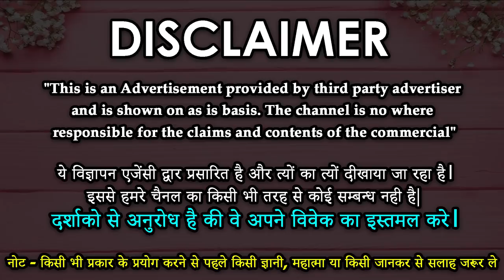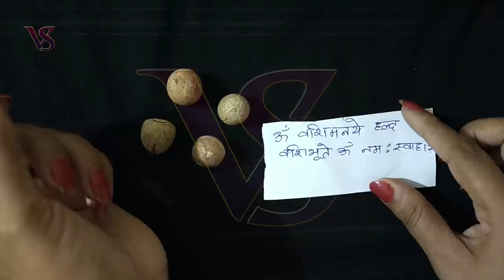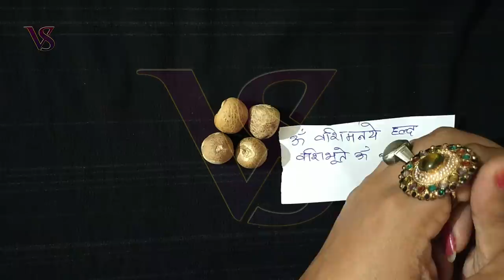Supari Se Stri Ka Vashikaran - सुपारी खिलाकर वशीकरण || @Vashikaran Specialist